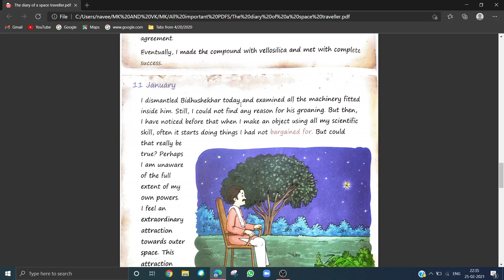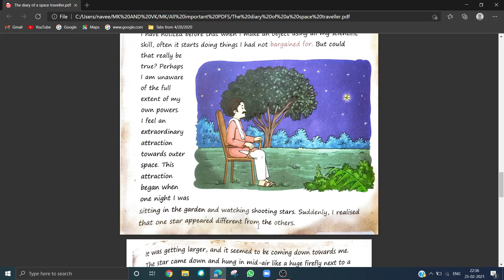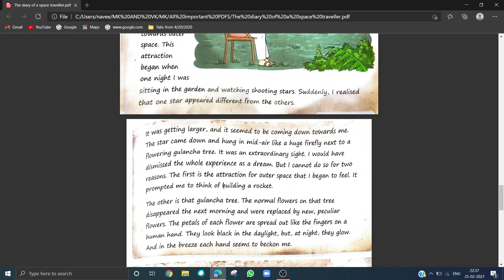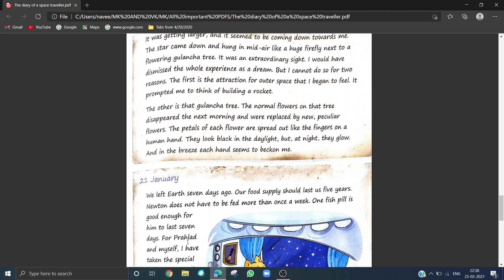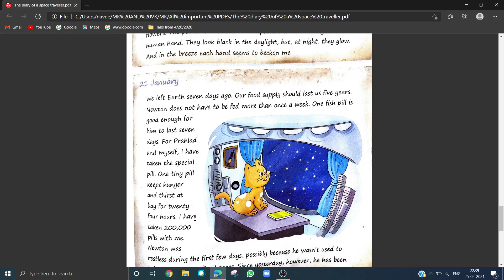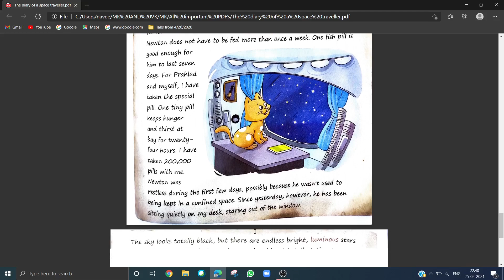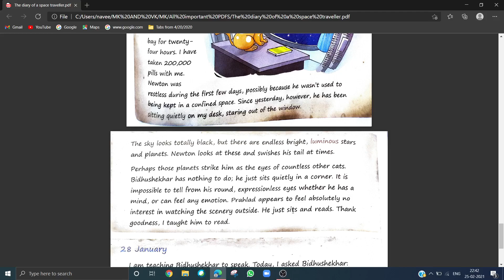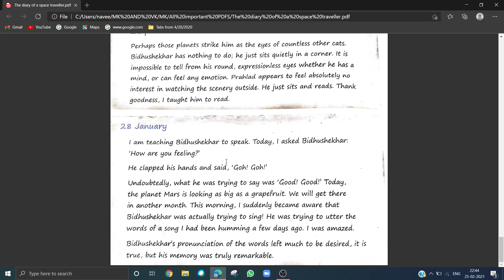The Diary of a Space Traveller Part 2 Full Explanation Class 6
students if any doubt pls comment!!
thanks ;)